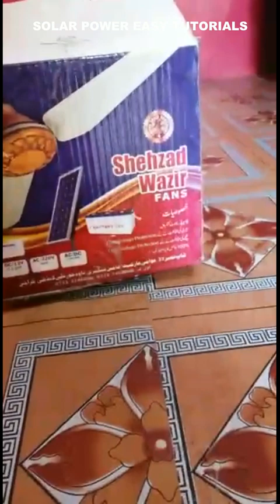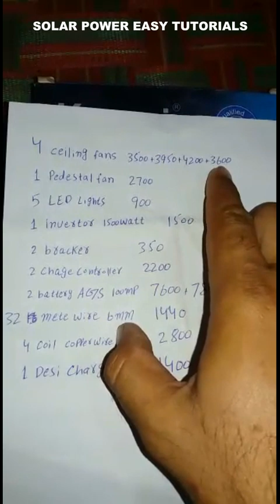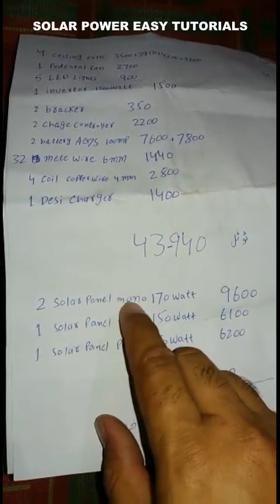600 watts DC Solar System for Home complete Price detail in Urdu Hindi || Solar system in Pakistan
150 watts Solar panels 4 X = 600
2 Lead Acid Batteries
Solar AC DC ceiling fan
DC LED lights
DC wiring
Charge Controller PWM technology
Price & backup time detail by Iftikhar Ahmed from new Karachi Pakistan
Buy solar systems, panels, inverter, battery and solar charge controller online at Loom Solar,

1 Kw Solar System for home Price in Pakistan | MPPT Charge Controller Price detail in Urdu Hindi

5 kw Solar Power System for home in Pakistan Price 2019 by Dr Habib |Solar air condition Pakistan

Best Solar Fan in Pakistan || AC DC Khurshid Fan Price Unboxing detail in Urdu Hindi by Malik Nadeem

Solar Fridge Refrigerator Price 2019 |Solar AC DC Fan Price 2019|Solar Market Whole Sale Price 2019

500 watts Solar System for Home Part 1 Lahore Punjab Pakistan By Malik Ramzan in Urdu Hindi

500 watts Solar System for Home Part 2 Lahore Punjab Pakistan By Malik Ramzan Price+solar Stand move

600 watts Solar system & 1500 watts Homage UPS Inverter for home in Karachi Pakistan by Farhan

300 Watts Solar System for Tailer shop in Karachi Pakistan Price Backup Urdu Hindi By ABDUL RAZZAQ

Solar DC fan vs AC fan Battery Backup Time vs Calculation Reality Detail in Urdu Hindi

1KW 1kva Solar Inverex pure sine wave inverter 1000 watts Unboxing Price Watts Detail in Urdu Hindi

150 watts mono solar panel with 2 Solar pedestal fan, ceiling fan detail in Urdu Hindi part 2